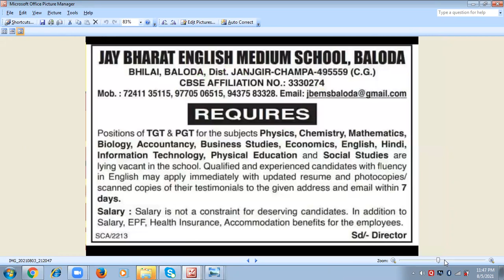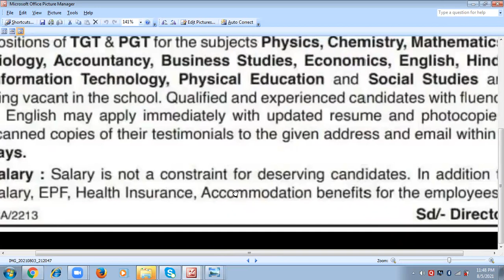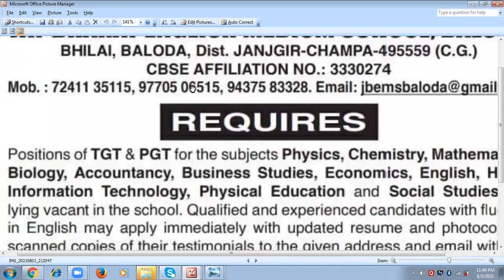Mega Teacher Vacancy 2021 I PRT TGT PGT COACHES VACANCY 2021 I APPLY ONLINE FROM ANY STATE I SUNIL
UCSJsC5TcNhMGsFydgaeZMeQ

reliance school vacancy,
reliance school Jamnagar,
oberoi international school Mumbai,
reliance school recruitment 2021,
dhirubhai ambani international school vacancy 2021,
dais school vacancy 2021,
dais school recruitment 2021,
teacher recruitment 2021,
teacher vacancy 2021 in Maharashtra,